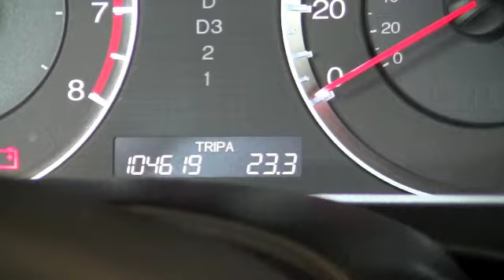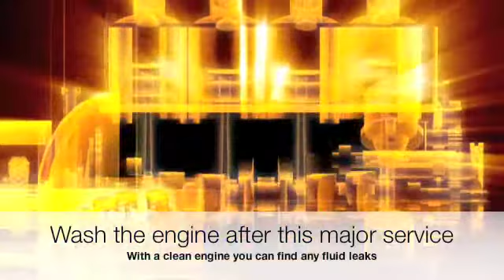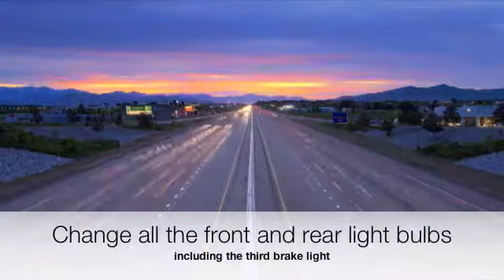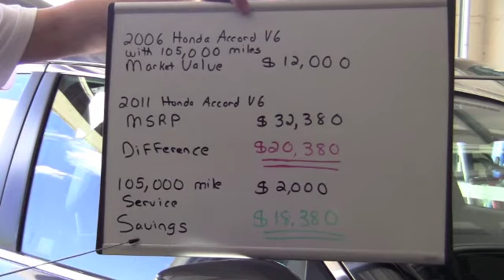Make Your Car LAST Another 105K MILES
You can get another 105,000 miles out of your car by following these tips and avoid another car payment